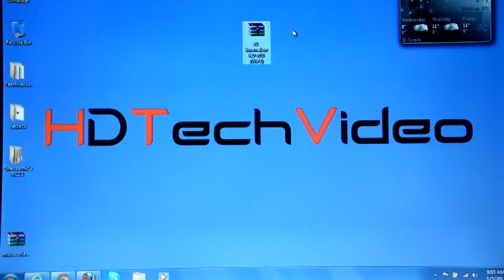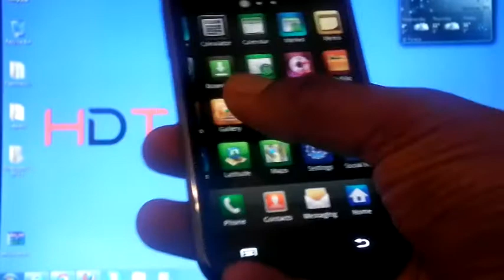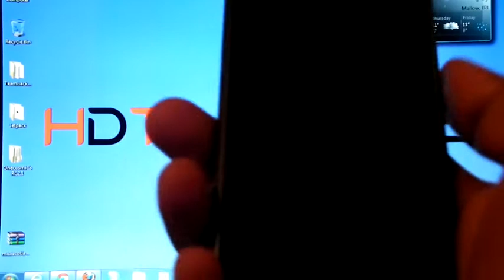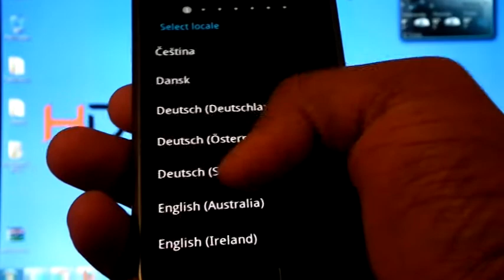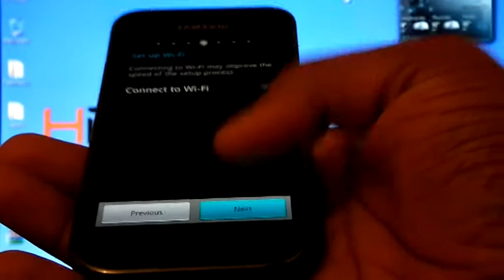How to flash F1 Innovation HD v7.0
For Download and Installation guide